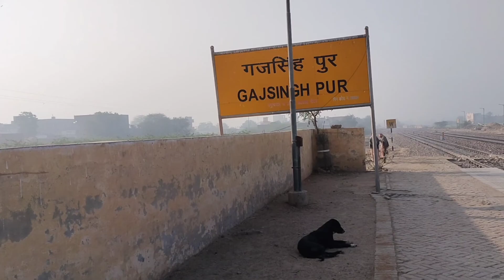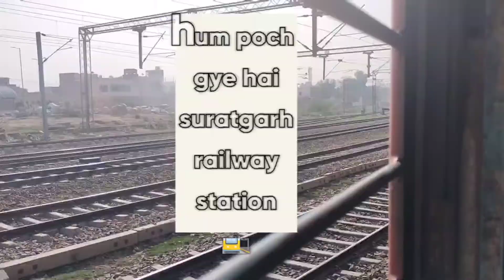gajsinghpur to Nagaur | beautiful place | full vlog | Vlog With Ashok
Welcome to our blog YouTube channel! Our channel is run by a team of passionate writers and content creators who are dedicated to bringing you the best in informative and entertaining content.

Our channel is all about sharing our experiences and perspectives on a wide range of topics, from travel and lifestyle to health and wellness. We believe that everyone has a unique story to tell, and we are here to help you discover yours.

Our team is made up of experts in their respective fields, with years of experience and knowledge to share. We are committed to providing you with accurate, reliable information that you can trust, as well as engaging and inspiring stories that will keep you coming back for more.

Whether you are looking for travel tips, healthy recipes, or just some inspiration for your daily life, our channel has something for everyone. We believe in the power of community and are always looking for new ways to connect with our viewers and build a supportive and inclusive community.

So come along on this journey with us as we explore the world and share our stories with you. We are excited to have you as part of our community and can't wait to see where this adventure takes us!

Hey !

Our channel is filled with a variety of amazing videos, from entertaining vlogs and tutorials to informative educational content and insightful interviews. We are constantly updating our channel with fresh and engaging content, so you're sure to find something you'll enjoy.

It's quick and easy, and best of all, it's completely free!

Thanks for your support, and we look forward to having you as a subscriber!